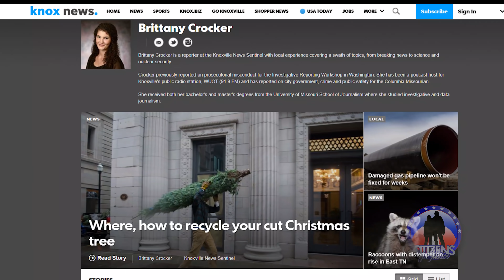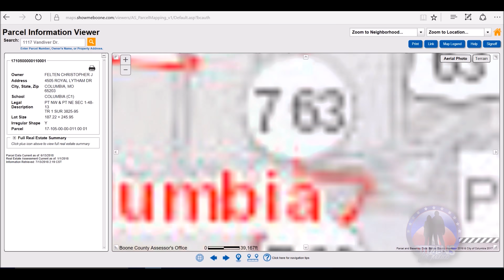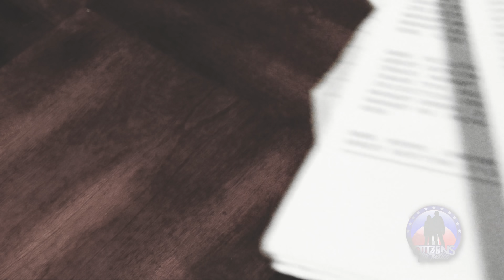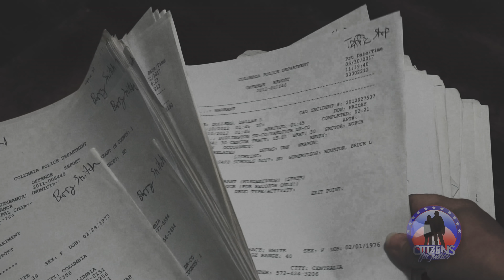Police Protected Pimp (Ep. 1) | "Human Trafficking Brought to Light"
After a series of federal indictments and raids, the community learns that a nondescript white house on Columbia, Missouri’s north side had been serving as brothel where an underage age girl from Milwaukee was allegedly the victim of sex trafficking. Reporters rushed to get the story but had been beat to the punch by a young journalist who had been digging into the seedy business for almost 2 years prior to the arrests. Her story would explain how Barry Manthe, the mastermind behind the enterprise, operated with law enforcement cooperation for nearly 3 decades.

Police Protected Pimp utilizes interviews, police reports and other evidence to explore the relationship between the Columbia Missouri Police Department and Barry Manthe, a long time sex trafficker who was granted virtual immunity in exchange for acting as a police informant.

Assistant Editor:
Gregory Meeks